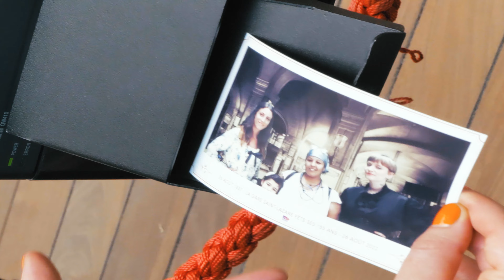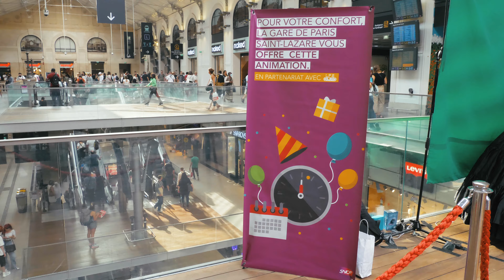Saint Lazare - 185 Ans [LPE]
Le 26 août 1837, la Reine Amélie, épouse du Roi Louis Phillipe inaugurait la Gare Saint-Lazare et par la même occasion la première ligne de chemin de fer partant de la capitale. Cette année, Saint-Lazare fête ses 185 ans et a bien changé depuis. Aujourd’hui, elle accueille 1600 trains, 400 000 clients par jour et s’étend sur 93 955 m2.

Pour cet anniversaire nous vous avons replongé dans la gare Saint-Lazare du 19ème siècle. LPE était la pour fêter cela comme il se doit avec nos comediennes en costume d'époque !